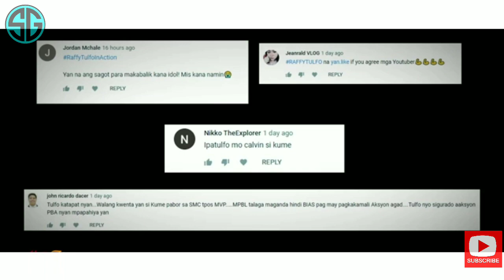CALVIN ABUEVA HIHINGI NA NG TULONG KAY SIR RAFFY TULFO PARA MAKABALIK SA PBA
Kung bago ka lang dito sa ating channel ay wag mo kalimutang

iSportzone
3B Hoops
Jhayzone TV
HottestFive Ph
Boy TV
Chris Smoove
Ths Scoreboard
NBA
PBA